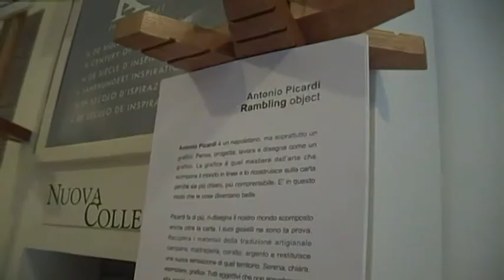Antonio Picardi_Rambling object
Antonio Picardi è un napoletano, ma soprattutto un grafico. Pensa, progetta, lavora e disegna come un grafico. La grafica è quel mestiere dell'arte che scompone il mondo in linee e lo ricostruisce sulla carta perché sia più chiaro, più comprensibile. E' in questo modo che le cose diventano belle.
L'associazione "bottega delle MANI", che tra design e artigianato cerca sempre la contaminazione tra mestiere e poesia, ha voluto partecipare a questo racconto, esponendo i versi preziosi di Picardi nello spazio di "interni artigiani",ad Avellino. Dal 1 al 15 dicembre, una mostra minimale, ma non minima, curata da Mario Pagliaro e ArchiLab,"Rambling Object_microsculture da indossare", esempi di cose belle, per scoprire il modo di rendere serene le cose.